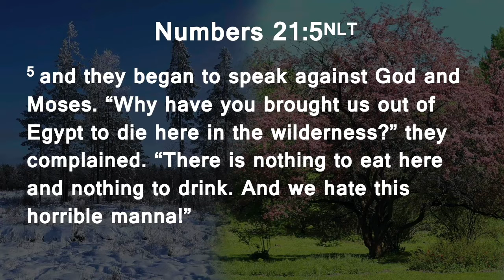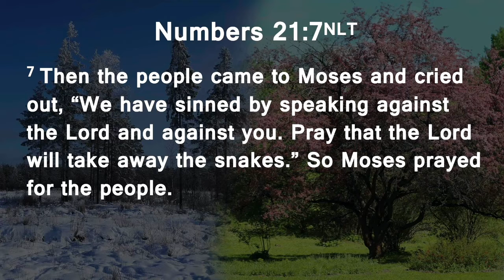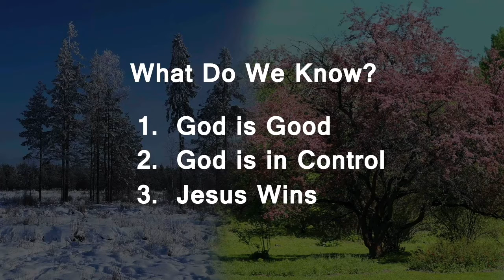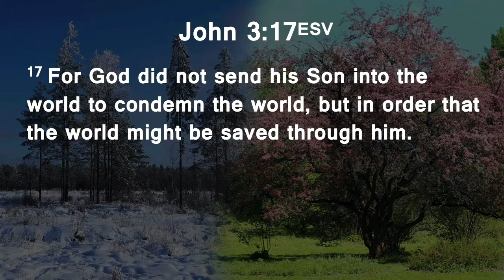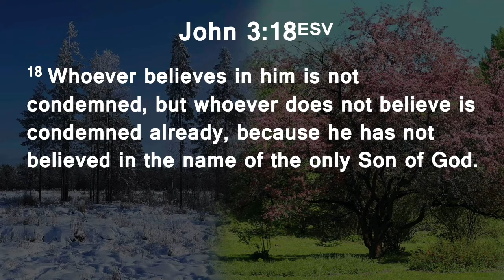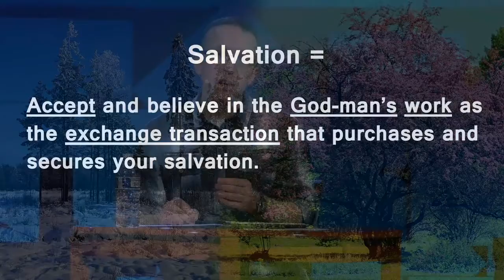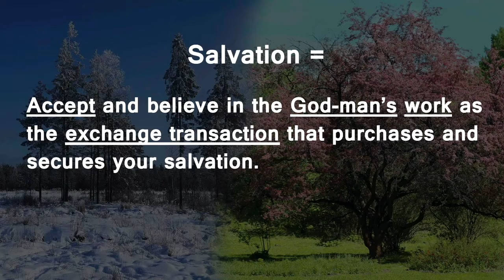Good News by Pastor Jeremy K Lobdell - March 22, 2020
How long will this thing last? What do I do if I lose my job... will I lose my job? Will we find a cure or a vaccine? We have a lot of questions as we face these unexpected Coronavirus circumstances in the weeks ahead. Watch as Pastor Jeremy encourages us from John 3.